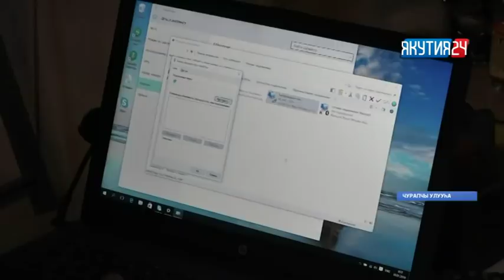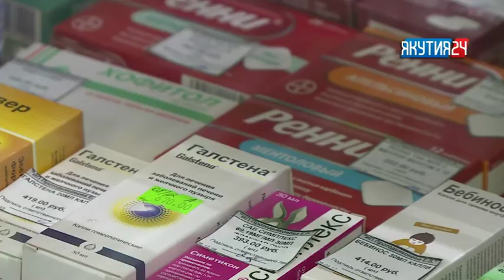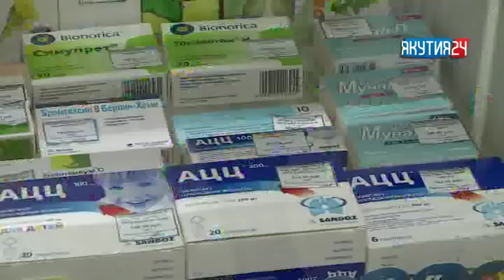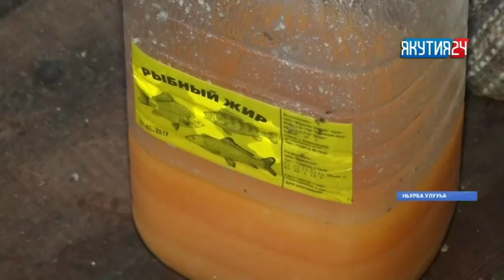«Саха сирэ» информационнай биэрии 13:30 ч. (01.02.2018)